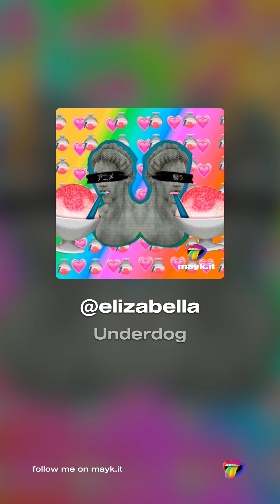Little by little ￼